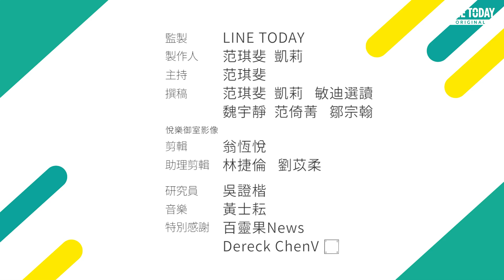你的女兒不是你的女兒：從榮譽處決看伊朗社會女權現況【TODAY 看世界｜網友收發室】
6月9日談到的 伊朗「榮譽處決」，釣出不少民間高手來留言，有網友強調，伊斯蘭 並不可怕，被斷章取義的伊斯蘭教義才可怕，也別一竿子打翻一船人，以為走在伊朗街頭就會被鐮刀亂砍。

今天除了公布「精選留言」，還要為大家補充說明，曾經是中東 女權 模範生的伊朗，如今為何女權大開倒車。

《TODAY 看世界》天天精選一則國際話題，帶你快速了解世界大事！